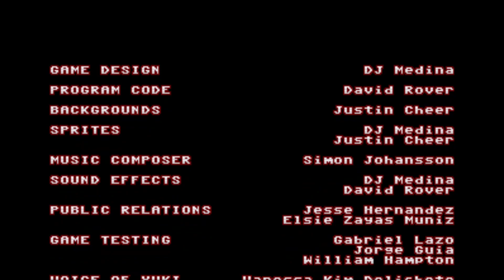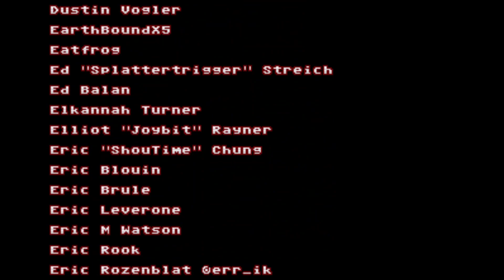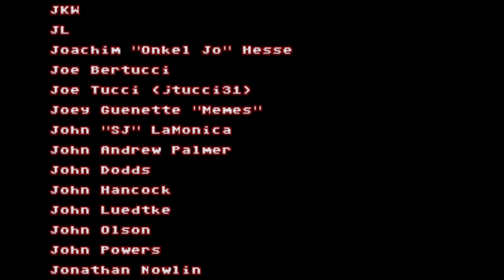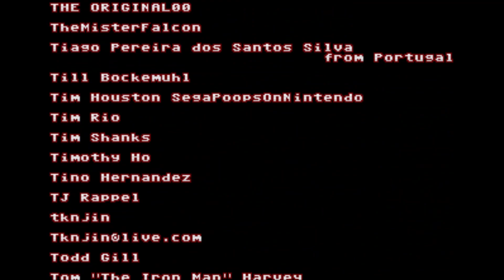[Mega Drive] FX Unit Yuki: The Henshin Engine (2019) Longplay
[00:00] Intro
[00:04:06] Stage 00
[00:10:01] Stage 01
[00:19:07] Stage 02
[00:25:06] Stage 03
[00:38:34] Stage 04
[00:50:12] Stage 05
[01:09:18] Stage 06
[01:24:00] Final Stage
[01:32:01] Ending & Credits